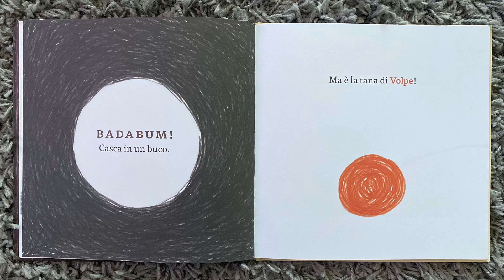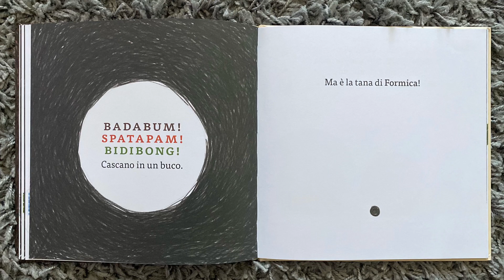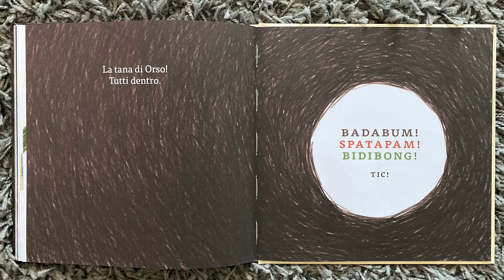Orso, buco!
Con Orso buco di Minibombo Nicola Grosso gioca nella riduzione al minimo della descrizione illustrativa per scommettere sui bambini.

Compralo qui: Orso, buco! Ediz. illustrata